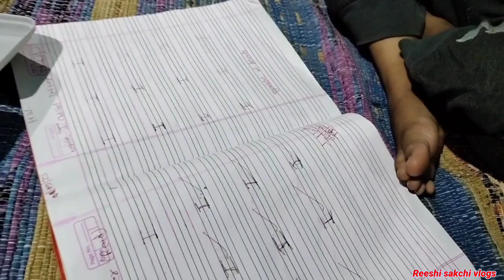तीजा पोरा के तैयारी और मोर नया ब्लाउज़ डिज़ाइन!! reeshi sakchi vlogs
तीजा पोरा के तैयारी और मोर नया ब्लाउज़ डिज़ाइन!!